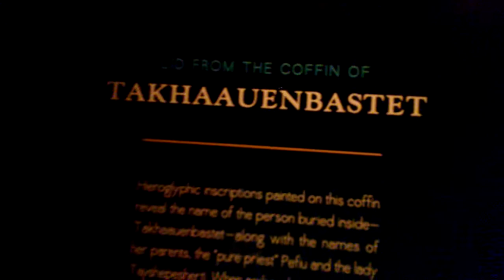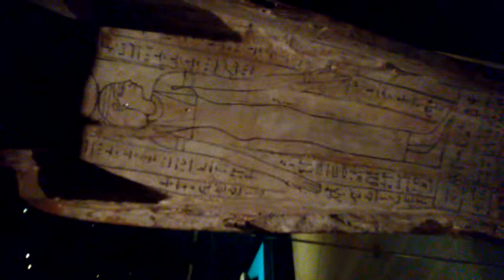Egyptian Museum part 3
A moment of silence for all the Queens Egypt I made this video yesterday.